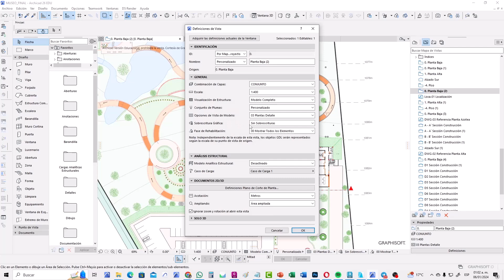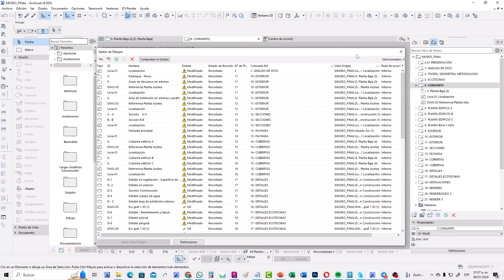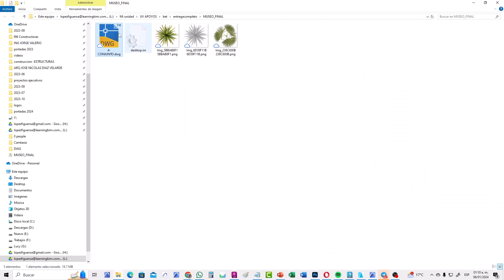archicad Como Corregir las tramas oscuras en tus planos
En este video te explico como corregir las tramas oscuras que se presentan al publicar tus planos en autocad.

LINK ARCHIVO archicad26 español:

CONTENIDO